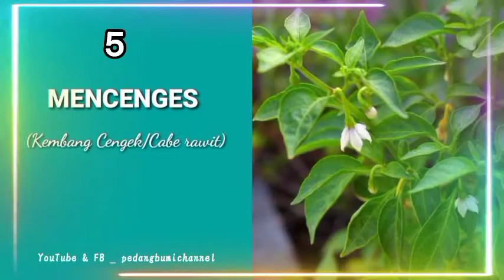Istilah nama-nama kembang di Sunda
Daftar nama-nama Bunga (Sunda)

Kembang Awi = Eumbreuk.
Kembang Bako = Bosongot.
Kembang Bawang = Ulated.
Kembang Cabè = Bolotot.
Kembang Cau = Jantung.
Kembang Cèngèk = Mèncèngès.
Kembang Cikur = Jelengut.
Kembang Eurih = Ancul.
Kembang Gedang = Ingwang.
Kembang Gènjèr = Gèlènyè.
Kembang Hoè = Bubuay.
Kembang Honjè = Combrang.
Kembang Jambè = Mayang.
Kembang Jambu Aer = Lumenyap.
Kembang Jarak = Uing.
Kembang Jèngkol = Mèrèkènyènyèn.
Kembang Jeruk = Angkruk.
Kembang Kadu = Olohok.
Kembang Kalapa = Suligar.
Kembang Kaso = Ciriwis.
Kembang Laja = Jamotrot.
Kembang Limus = Seleksek.
Kembang Muncang = Rinduy.
Kembang Pandan = Pudak.
Kembang Parè = Ringsang.
Kembang Peuteuy = Pendul.
Kembang Salak  = Gojod.
Kembang Sampeu = Dingdet.
Kembang Taleus = Ancal.
Kembang Tangkil = Uceng.
Kembang Tèrong = Moncorong.
Kembang Waluh = Alewoh.